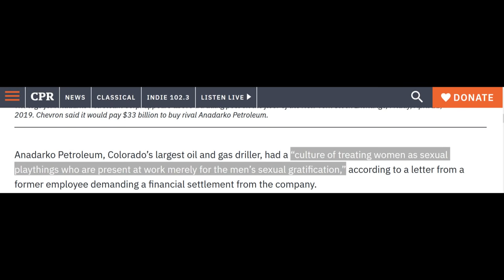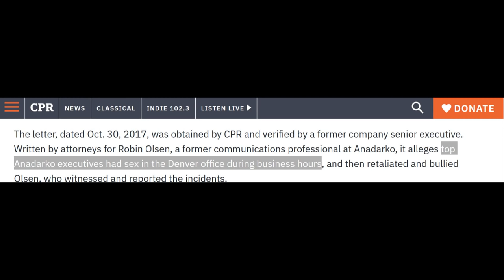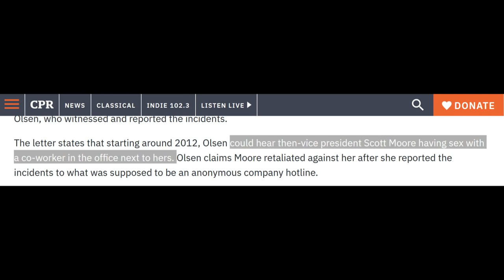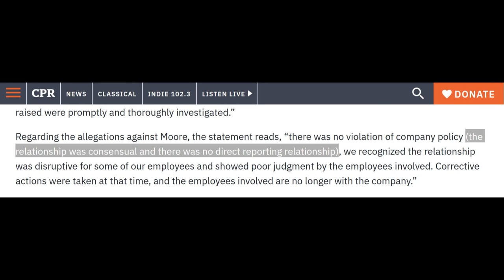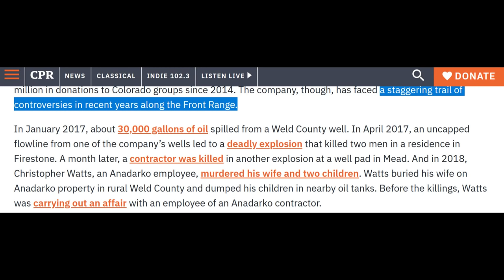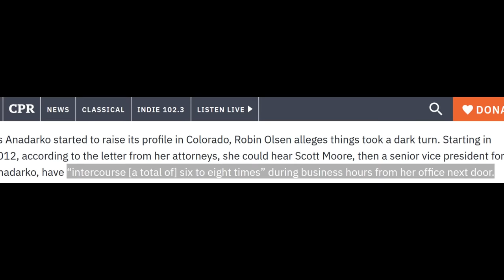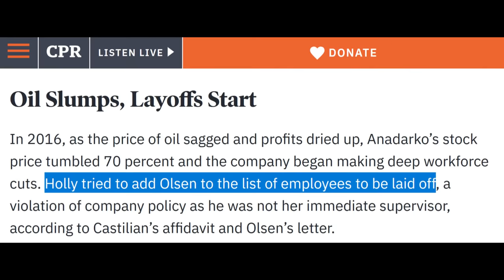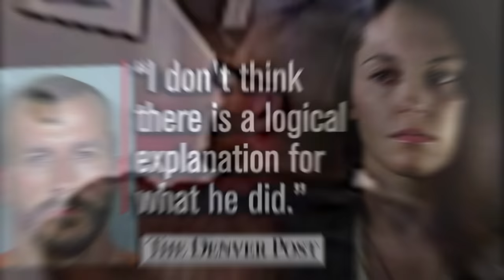Nichol Kessinger: Was Anadarko Right to Fire Her?